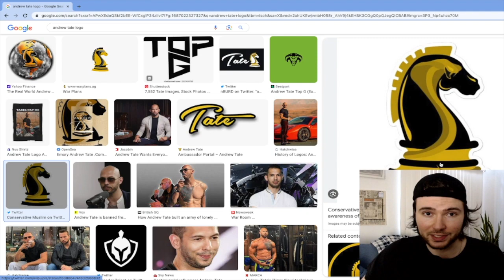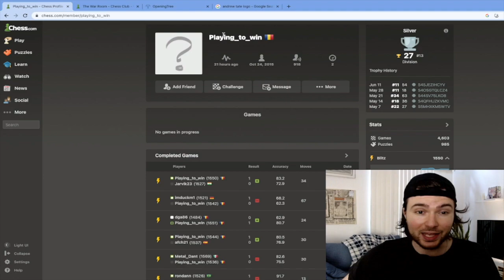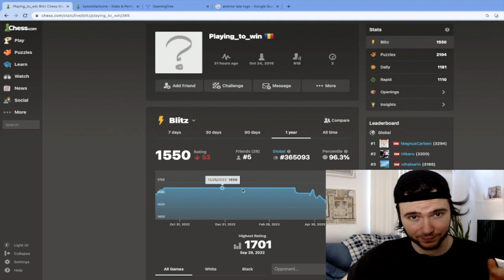Playing chess against Andrew Tate | My Preparation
Ever wonder how you would fair in a chess game against Andrew Tate? Watching this might improve your chances. In this video, I review at Andrew Tate's chesscom profile, use data to assess his strengths and weaknesses, and combine that into strategic preparation for a future game.

0:00 - Intro
1:13 - Andrew Tate's chesscom account
2:56 - Tate's chess data
4:05 - Crushing Tate with the King's Indian
10:12 - Two paths to victory vs. Tate as White
15:38 - In closing

Socials:
Chesscom: byredofantome